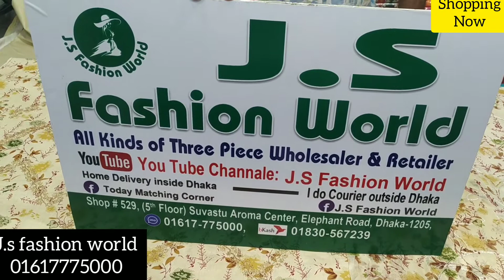পাইকারি দামে গরজিয়াস বুটিক্স থ্রি পিস কিনুন// Butiqus three piece collection and price///